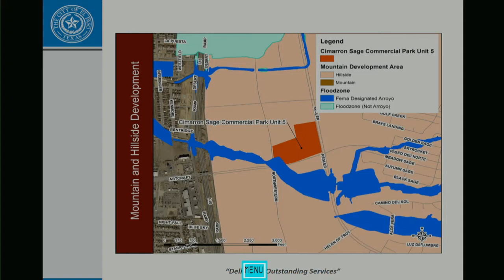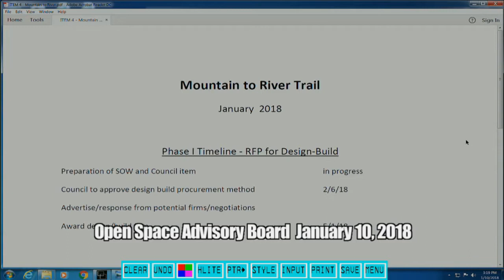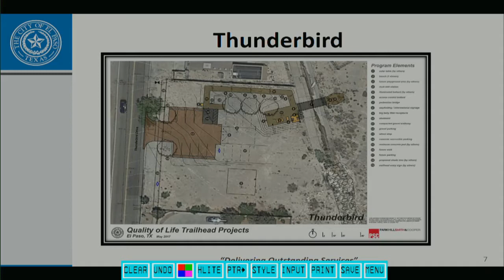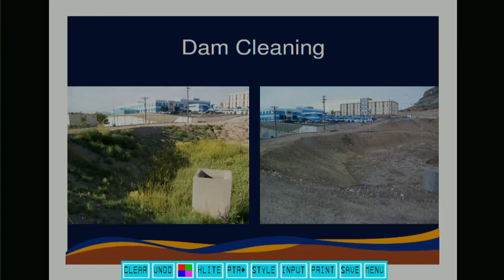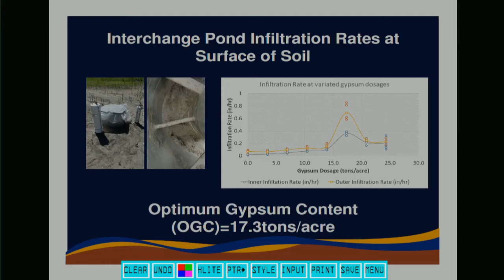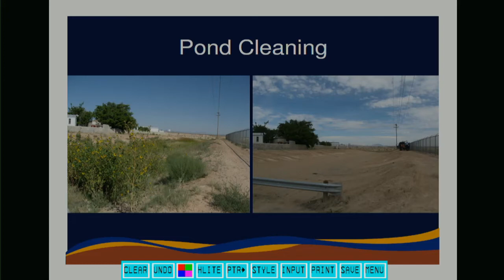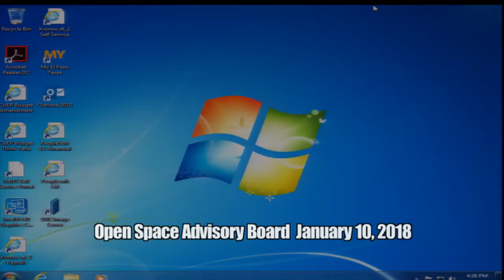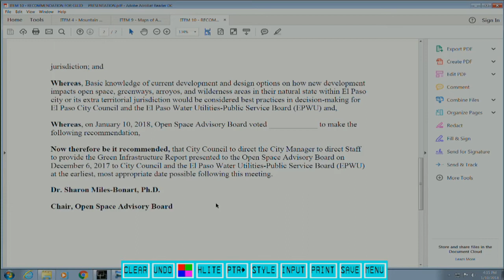Open Space Advisory Committee